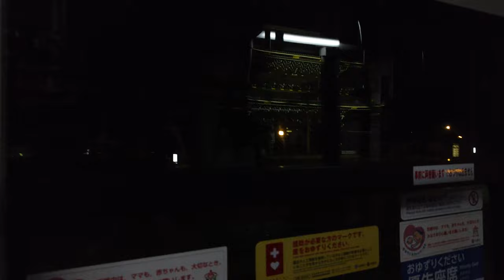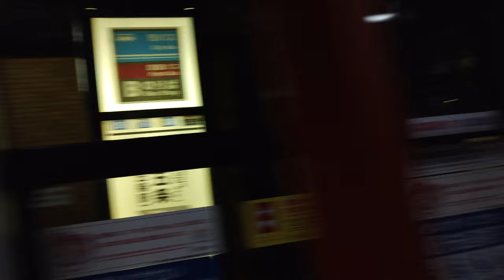京都市バス 京都市營巴士 5號綫 (夜に) Kyoto Municipal Bus Route 5 Night View 五十鈴ERGAS